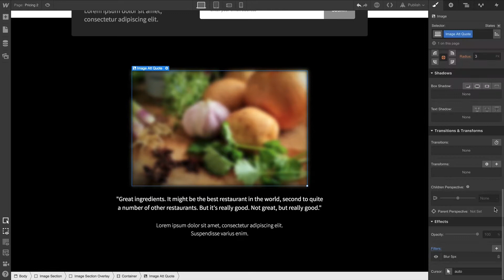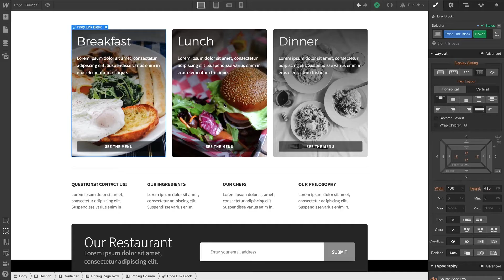Using filters on hover states - Webflow CSS tutorial (using the Old UI)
With filters, you can ly unique visual effects to any element, from blurring to sepia tones. They’re also useful for creating interesting changes on hover states.

Here we’ll be covering:

1. Adding filters
2. Filter types
3. Hover effects using filters